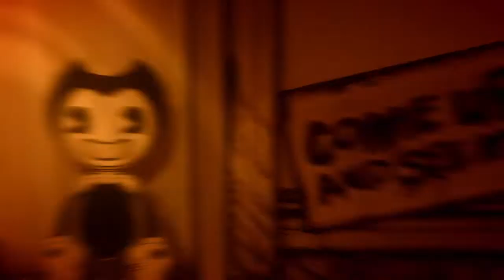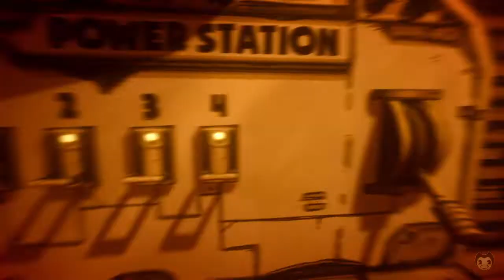Playing Bendy And The Ink Machine (Part 2) (Chapter 4-5)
Made By: Joey Drew